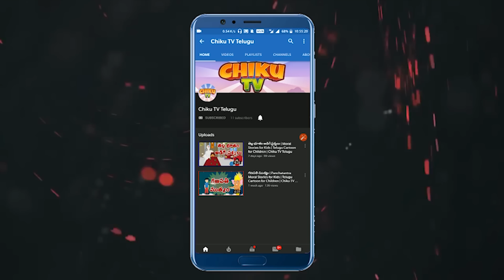ఆసంతృప్తి అత్మలున్న గ్రామం | Stories | Horror Story in Telugu | Telugu Cartoon | Chiku Tv Telugu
You're most welcome in the world of Chiku Tv Telugu.

Chiku TV Telugu is a prestigious brand in the cartoon world.